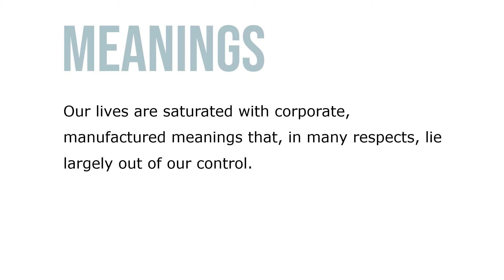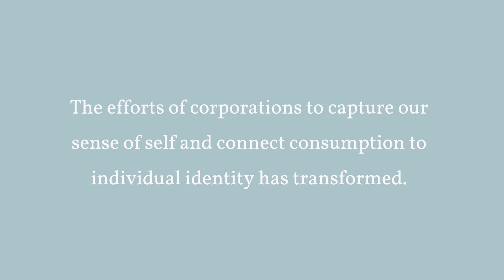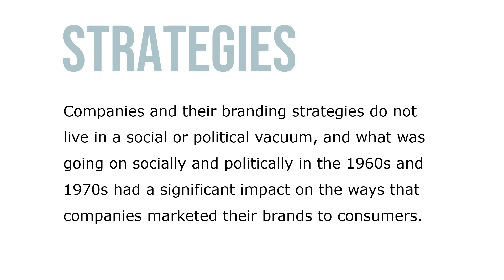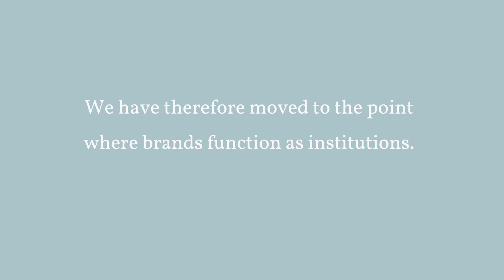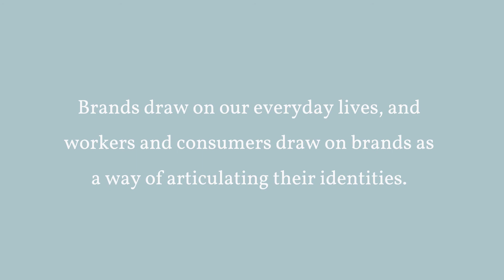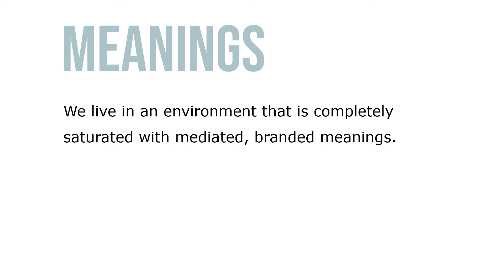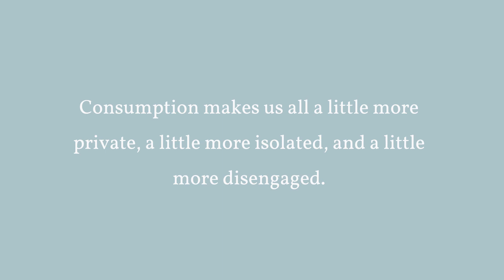Branding, Work, Communication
In addressing the phenomenon of branding, we will discuss it as a primarily communicative process that involves the efforts of corporations to shape human identity and influence the cultural and social landscape. Our lives are saturated with corporate, manufactured meanings that, in many respects, lie largely out of our control. Branding is about creating complex systems of meaning that shape social realities and people’s identities.

How might we define a brand? It is “the total constellation of meanings, feelings, perceptions, beliefs and goodwill attributed to any market offering displaying a particular sign." A brand, then, is less about the product per se, and more about the constellation of meanings that a product embodies and the feelings and perceptions that such meanings invoke in the consumer. In this sense, branding is a fundamentally communicative process. Companies develop a brand formula that highlighted what the advertising industry referred to as the unique selling proposition (USP) of a product—a uniqueness often rooted in highly questionable claims.

The process of branding thus involves the construction of a set of meanings around a particular product, person, company, town, city, or even a country (in other words, anything can be branded, including air, dirt, and water. Many companies therefore rely on the strength of their corporate brands to engage in brand extension; that is, leveraging the meanings and emotions associated with the company to encompass a variety of different products—products that frequently bear little relationship to one another. The brand–consumer relationship is not static and has undergone several transformations over the decades.

One might argue that companies’ understanding of branding as a fundamentally communicative processes has grown increasingly sophisticated during this time. In the next section, we will examine this evolution.